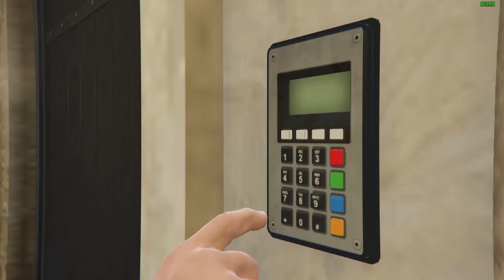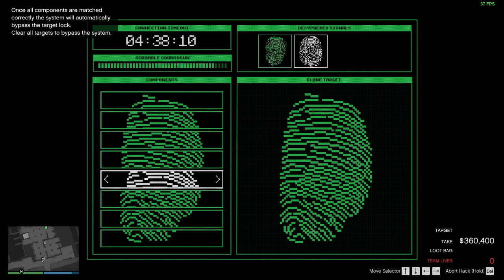GTA V Online - Cayo Perico Heist - 5:27 - Longfin - NonAgressive Solo Elite Hard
Second time in any of my runs i got two paintings to spawn in the office, so it was time for a new speedrun attempt. Did went quite well, just a small improvements still to be made.